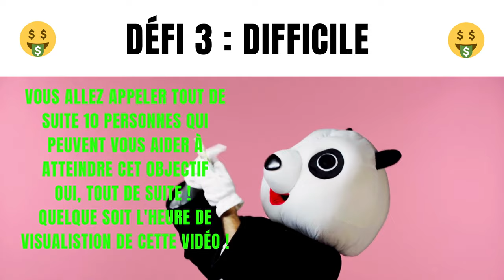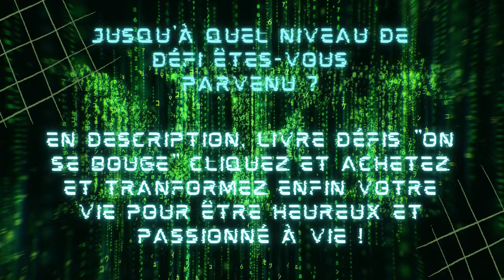COMMENT ÊTRE LIBRE FINANCIÈREMENT ? 🤑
Dans cette vidéo, je vous donne 4 défis qui vont crescendo, qui vous permettront de répondre à la question : Comment être libre financièrement ? Et surtout d'avoir vos premiers résultats CONCRETS !😊

INSTAGRAM ⚡ shorturl.at/dly34
LINKEDIN ⚡ shorturl.at/aprsZ
FACEBOOK ⚡ shorturl.at/FPX59